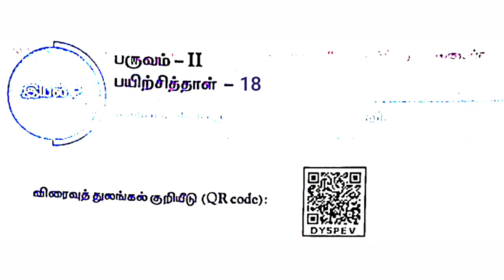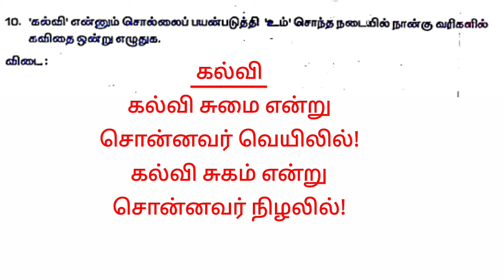7th Standard Tamil Work Sheet - 18